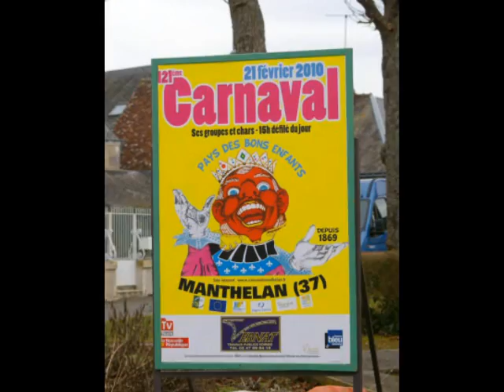Manthelan 2010-1-.wmv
Carnaval de Manthelan, Indre et Loire, 21 février 2010. Première partie.